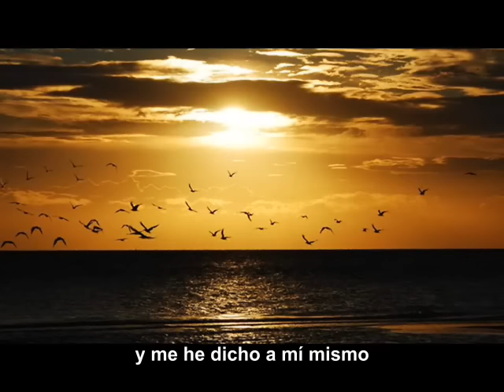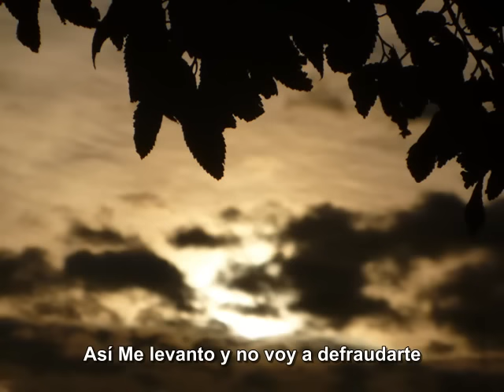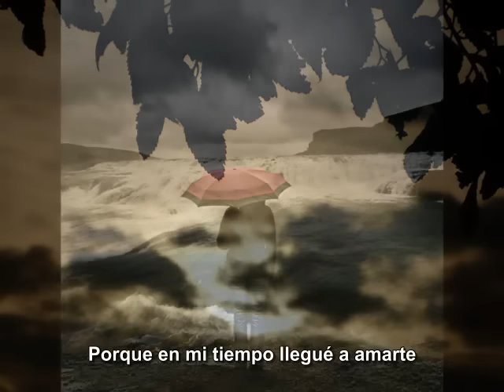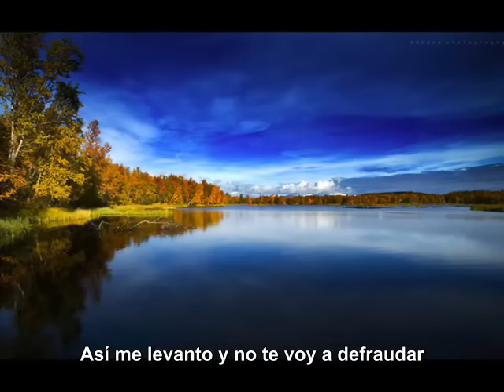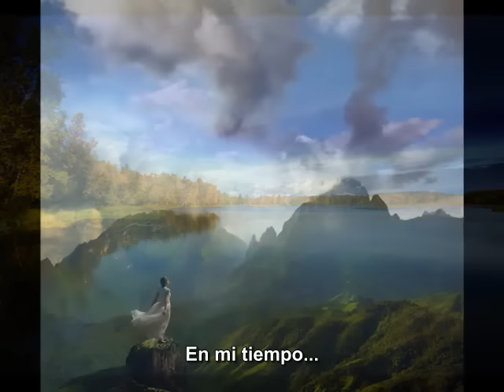Europe - In my time (Subtitulada al español)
No hace falta decir mucho de esta agrupación...solo en lo que a mi respecta es mi banda favorita de Hard Rock de todos los tiempos..junto a otras grandes como Whitesnake,Talisman,Ten,Harem Scarem etc...No podriamos esperar un The Final Countdown part 2 claro esta..pero este gran trabajo deja consolidado la calidad musical que aún mantienen estos grandes músicos Suecos..entregando así una nueva obra de completa delicadeza y melodía con grandes influencias Blueseras ...como queda demostrado en este genial tema..donde el fantastico Guitarrista John Norum deja notar su gran admiración por del Dios Irlandes Gary Moore ( Unico) ,Definitivamente creo que Europe se modernizo sin por ello traicionarse así mismos ni a nadie..siempre me gustaron los cambios si son para bien y Tempest y los suyos lo logran de sobremanera (Escuchen y presten atención el solo de guitarra al final de este temazo de parte del Dios John Norum muy en la onda de ya les dije quien..)Solo en mis pensamientos en mi mente y mi espiritú...All rights belong to Ear Music . Gracias a betus4forever por ayudarme con la traducción